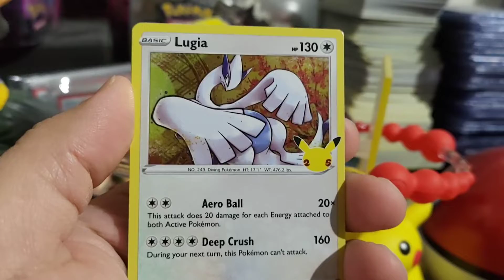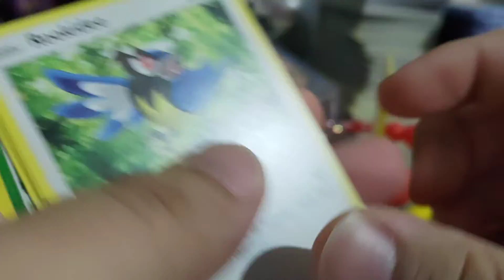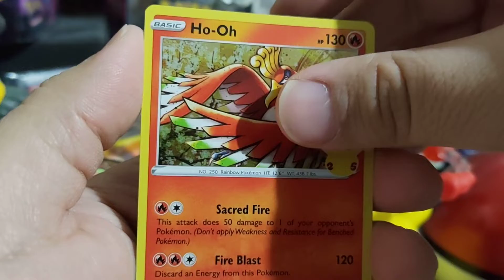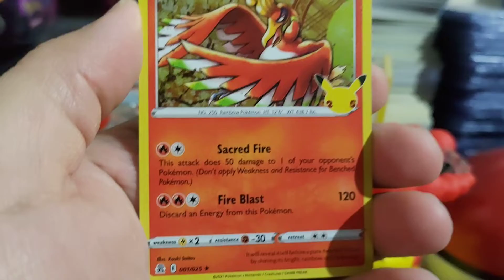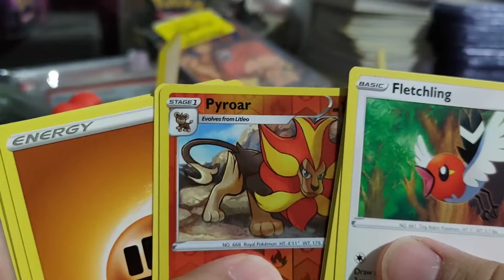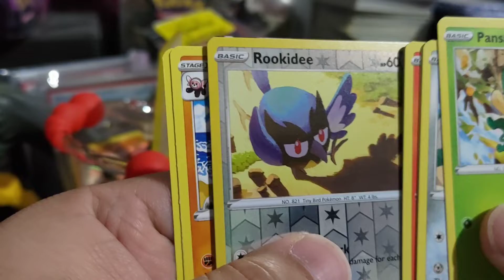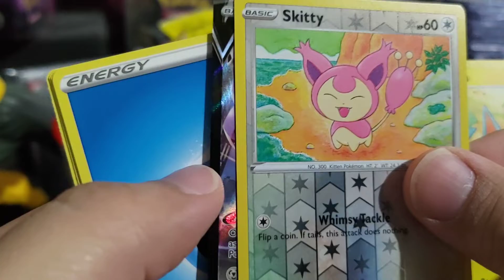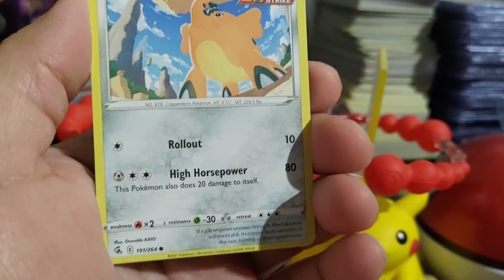Just a random Monday opening